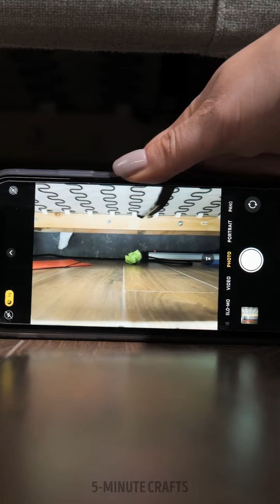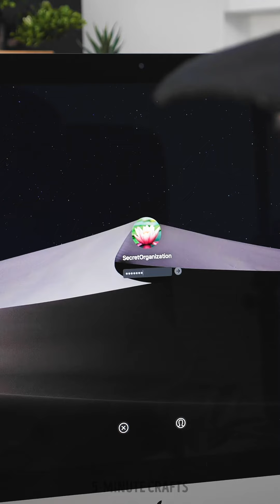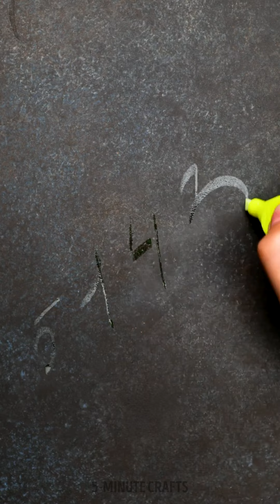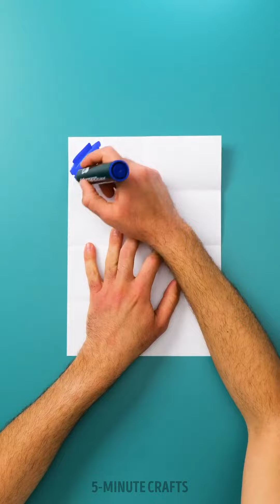🕵 Genius Spy Hacks for Curious Minds and Secret Agents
TIMESTAMPS:

0:01 How to hide a camera
1:30 Transparent Notes
4:00 How to read body language
5:32 How to overhear your neighbours
7:05 How to encrypt a note